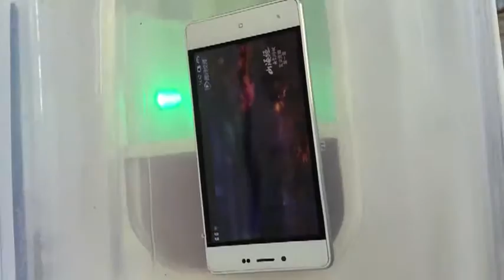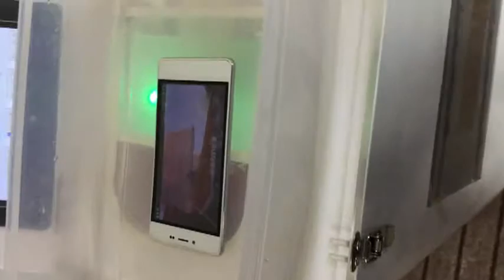mobile IP67 waterproof nano coating machine test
We are a professional manufacture supply mobile phone waterproof machine,It can do the nano waterproof coating for all the mobile phones and tablets.
Jesse
Skype: jesse.d86
Com:Bigger Power Technology LTD